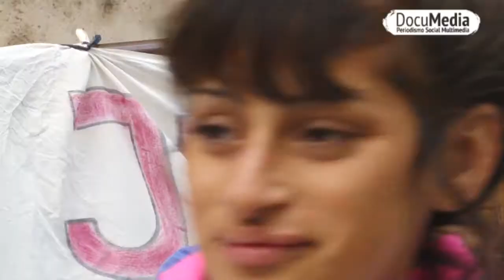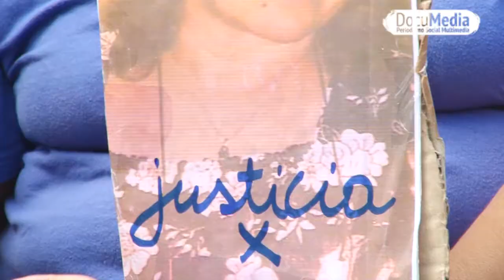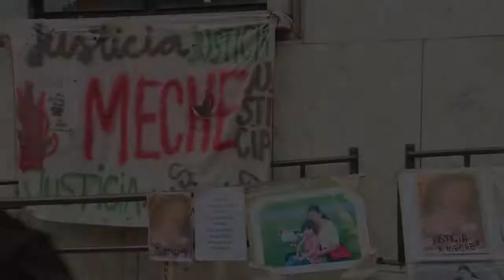A 14 meses del asesinato de Meche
La Mecha sigue encendida. Exigimos justicia por el asesinato de Mercedes Delgado, militante social asesinada por bandas narco en Barrio Ludueña, Rosario